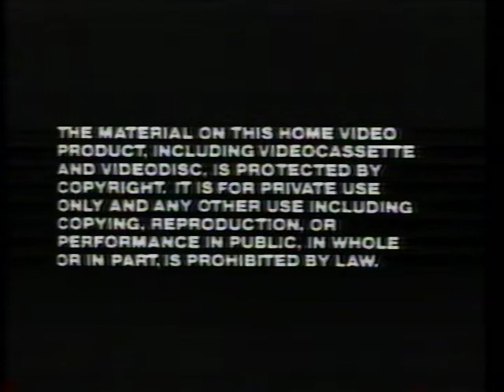Opening to Ghost Warrior 1986 VHS [True HQ]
Distributor: Vestron Video [Empire Pictures]